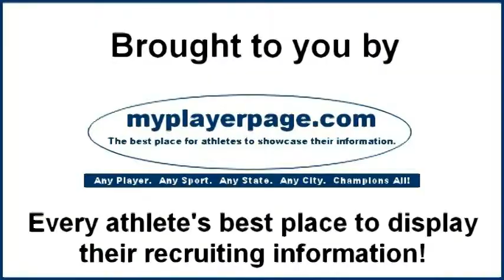Coach Lee Hegdahl of Brookings @RangerHockey Boys JV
Follow Hockey605 on Twitter:  @hockey_605
Like our Facebook page:  Hockey605